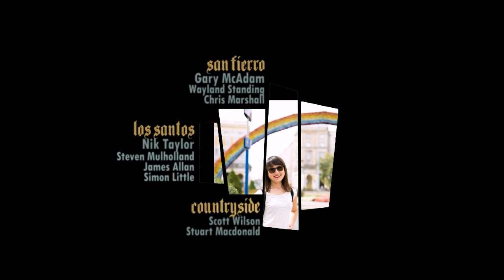GTA 2 Grand Theft Auto Warsaw - remake filmiku z 2006